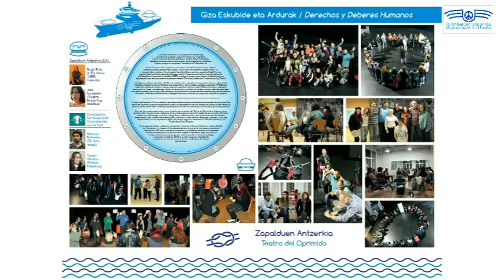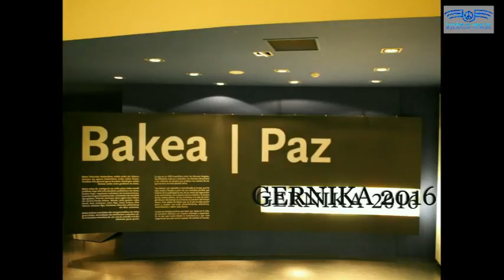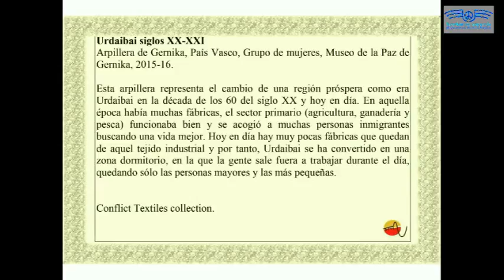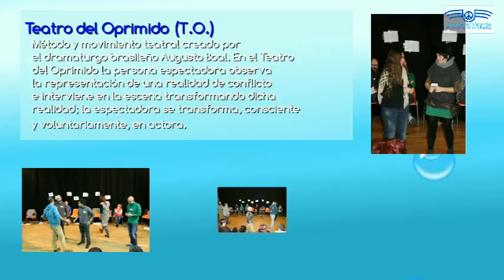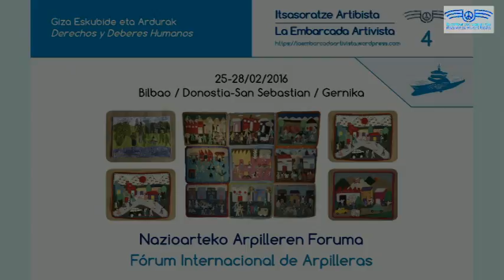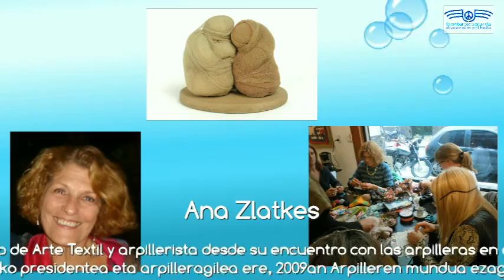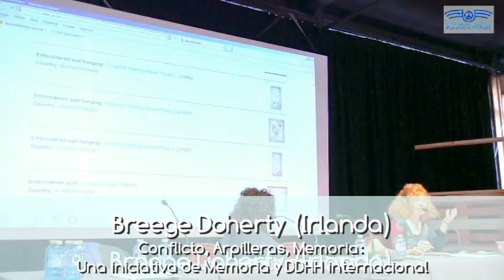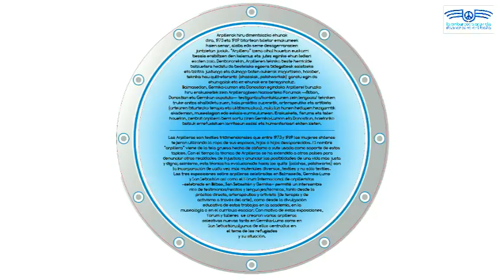Embarcada artivista: resumen / Itsasoratze artibista: laburpena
Embarcada artivista: arterapia y artivismo / Itsasoratze artibista: arterapia eta artibismoa
Proceso participativo de investigación, creación, exposición a través del artivismo (activismo a través del arte) para el abordaje de las urgencias sociales de nuestro tiempo en materia de derechos y deberes civiles, derechos y deberes humanos, derechos de la Tierra y deberes ecosistémicos.
Gaur egungo premia sozialei  ekiteko ― eskubide eta ardura zibilak , giza eskubide eta ardurak, Lurrarekiko eskubide eta ardurak— artibismoaren (artearen bidezko aktibismoaren) bitartezko ikerketa-, sorkuntza- eta erakusketa-prozesu partehartzailea.